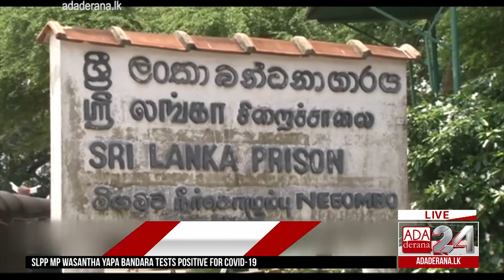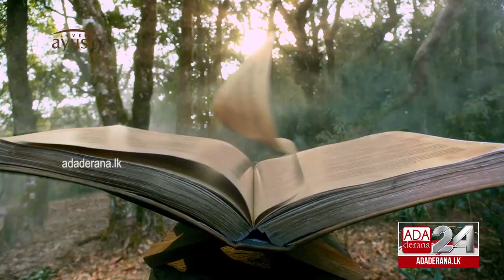Footage reveals parties involving alcohol at Negombo Prison(English)